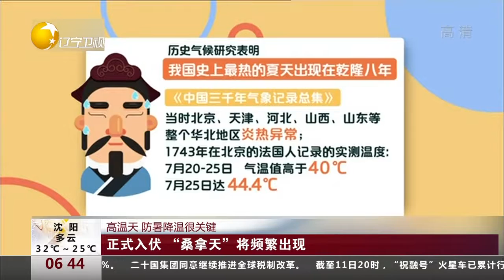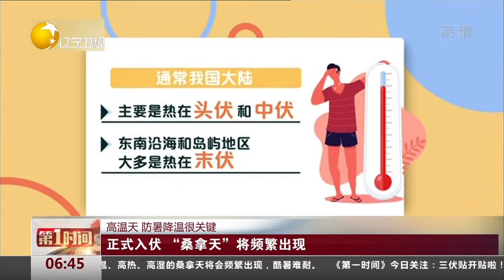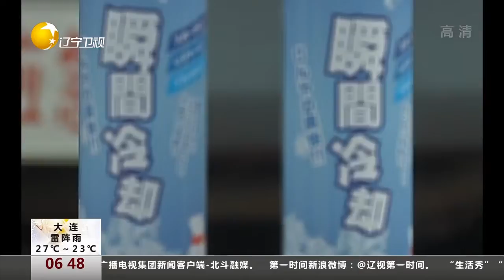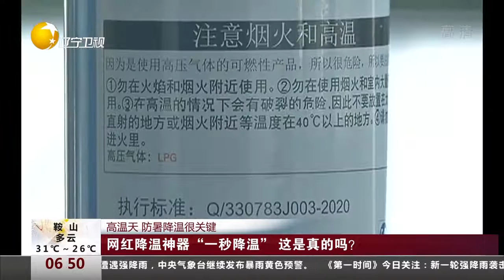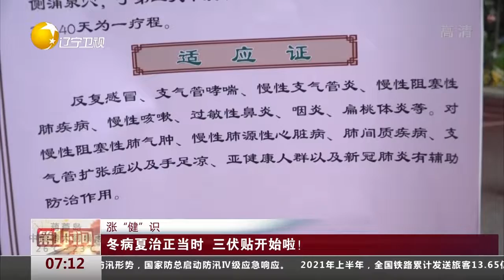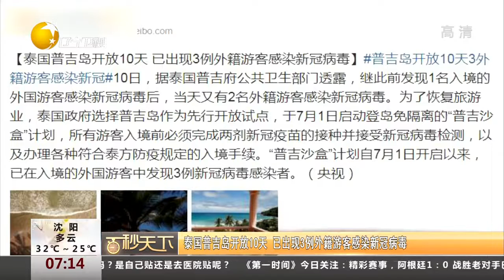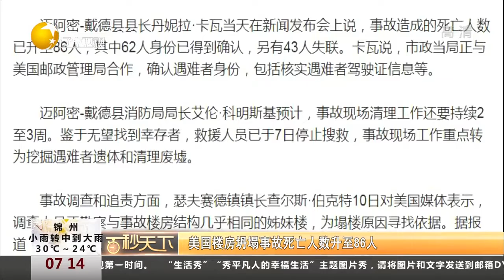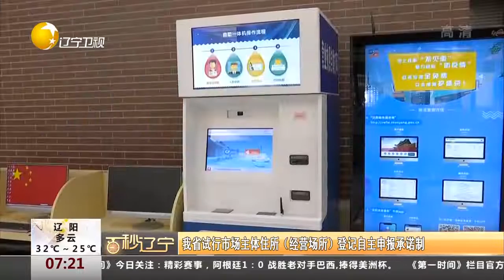第一时间 20210712：权威发布：云南卫健委通报：10日瑞丽新增本土确诊病例12例